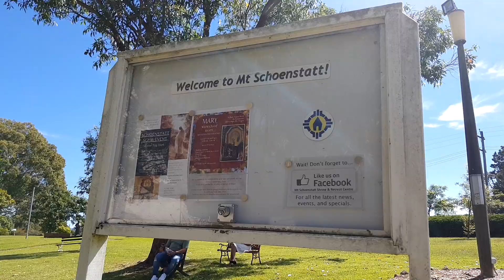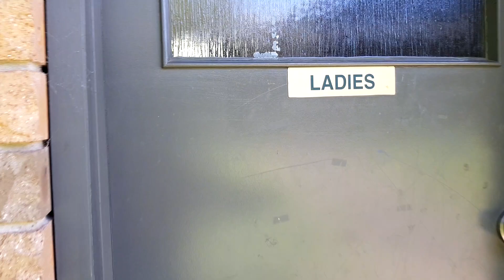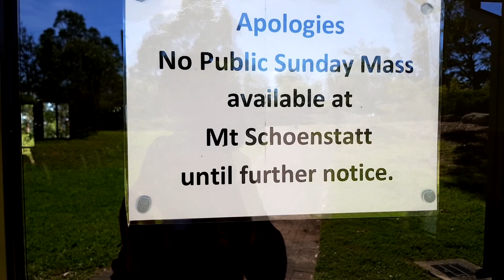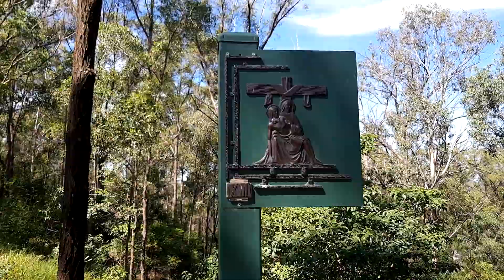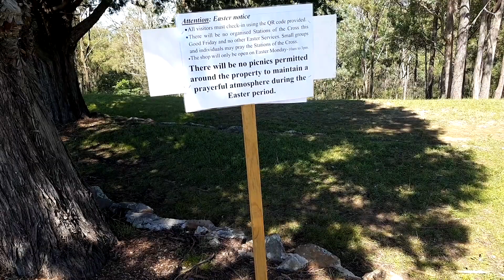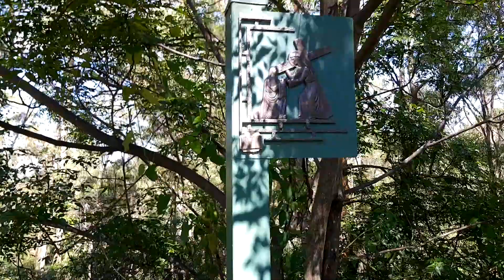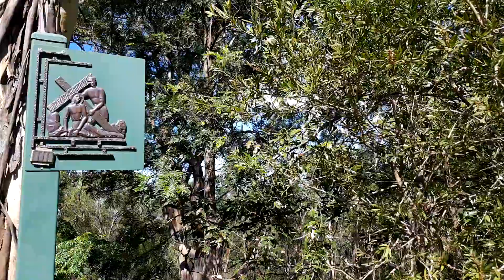Mt Schoenstatt Shrine and Retreat, Mulgoa, NSW.